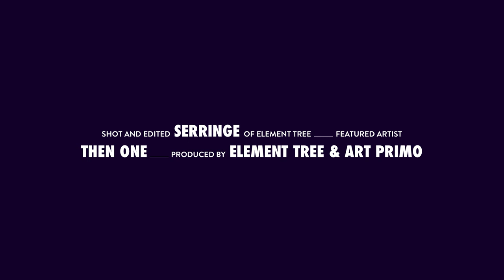Element Tree x Art Primo Present: "One For The Road" Feat. Then One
Shot and Edited by Serringe of TheElementTree.com Produced By Element Tree x Art Primo Powered By Flame Blue